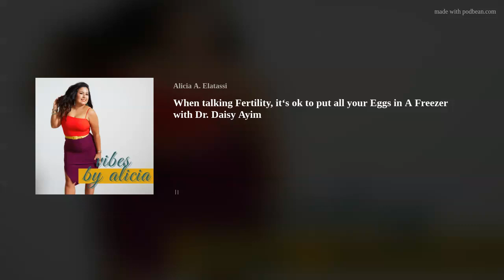When talking Fertility, it‘s ok to put all your Eggs in A Freezer with Dr. Daisy Ayim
In this episode, I have the pleasure of presenting to you my gynecologist Dr. Daisy Ayim. Dr. Ayim is a Cosmetic Surgeon, ObGyn, Business Owner, and Entrepreneur, she is revolutionizing the integration of Women’s Health And Cosmetic Care.
I bring this wonderfully educational episode to my listeners as I think the dialogue of modern fertility needs to be discussed more openly. We know that there is such a stigma around the conversation of preserving fertility, sexual health, infertility, waiting to conceive, trying to conceive ….basically all things associated. I know that this is a topic that many women can relate to and it's the perfect opportunity for a professional to give us facts, perspective, and advice.
Dr. Daisy Ayim tells us why egg freezing and preservation are excellent ways to increase your chances of motherhood and give yourself time to assess your living situation.
We also delve into single motherhood by choice, we discuss fertility hormone tests, sexual pleasure, and how soon you should begin to look at your options. We also talk about her aesthetic practice and why she's uniquely equipped to handle gyno and cosmetics simultaneously.
Listen in as Dr. Ayim and I agree that peace of mind comes first when we learn more about fertility on our terms.
Follow her Instagram at @drdaisyayim and at her website drdaisyayim.com
Like the podcast? Follow @vibesbyalicia for updates and great content!
Please do me a favor and share this link with 5 of your Friends today!
Created by Alicia A. Elatassi, Thinking Boutique by Alicia